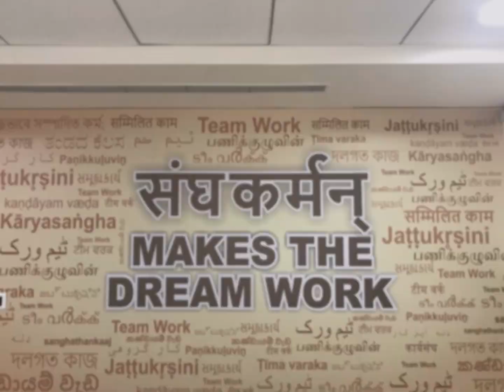Global Infosys new office in India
January 2020 marks another milestone for us at Global Infosys. The team in India have now moved into our new office in Airoli Thane, Mumbai.